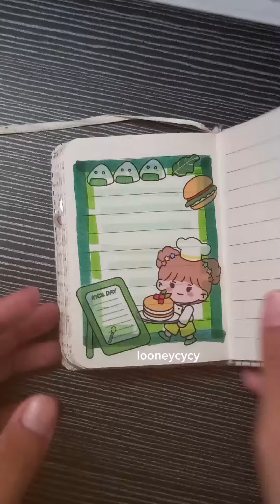journaling book 🝮 with coloring pen and sticker ᪥ [ Looneycycy ]